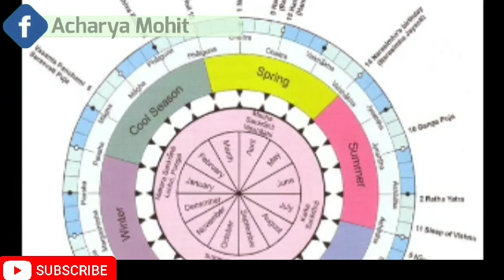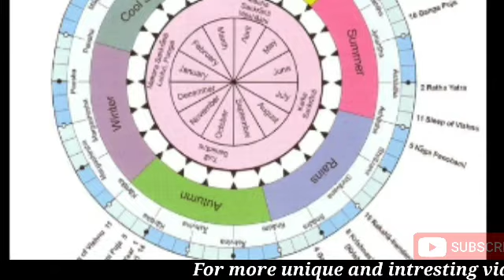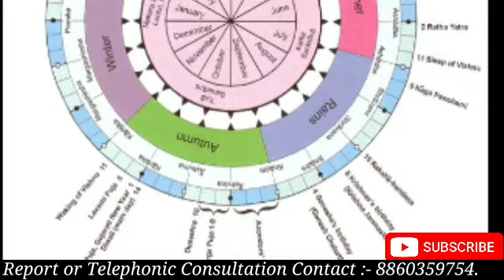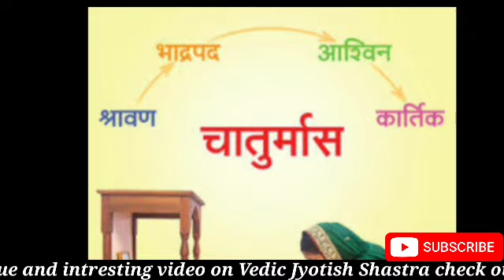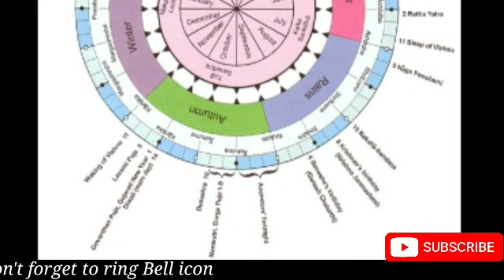Malmas 2020 dates|Adhik maas 2020 dates|Kharma 2020 dates|Purushottam maas 2020 dates